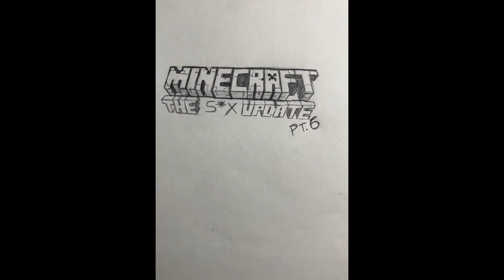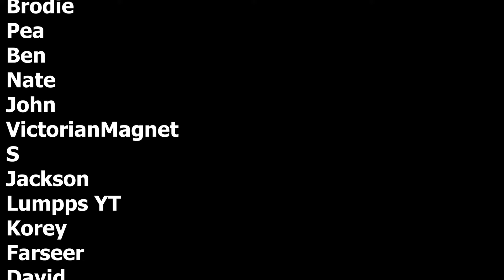Minecraft Birds and Bees Update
A compilation of my 6 episode Instagram Series, Minecraft s3x update.

What do you guys think, does this series deserve a happy ending?